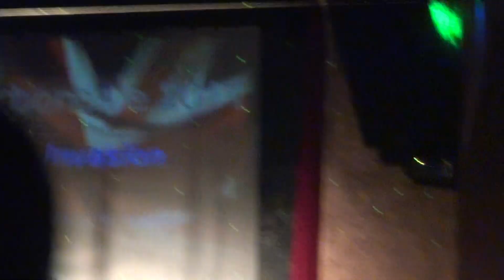Alexia Morgan Talent at Miss Gay Carbondale Us Of A 2012 High Definition